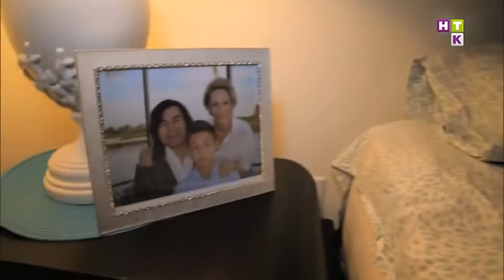Өзі жоқтың көзі жоқ. Батырхан Шүкеновтың тағдырынан пайда табуға ұмтылғандар кімдер?